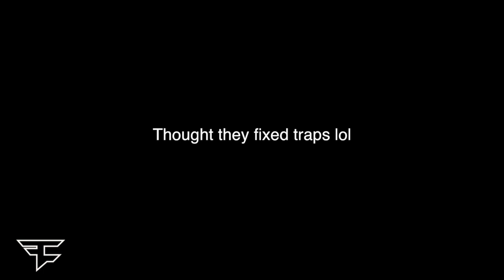"TrApS aRE FixED"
Controller thumbnail meme.